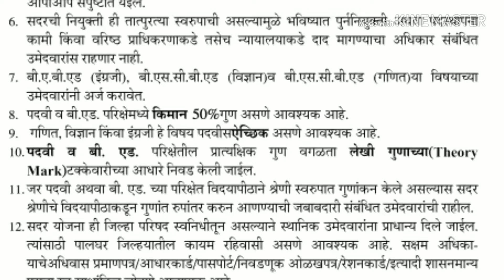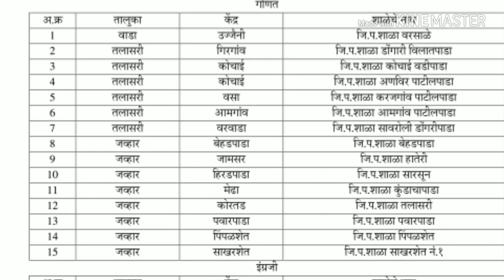जि प पालघर येथे सहाय्यक शिक्षक पदासाठी भरती 2018